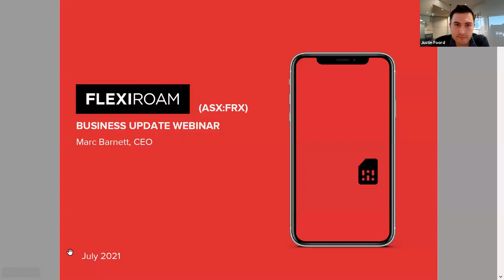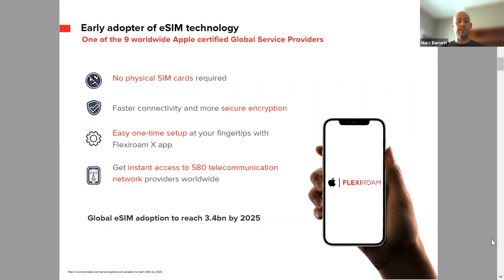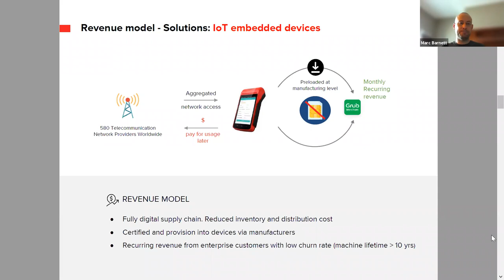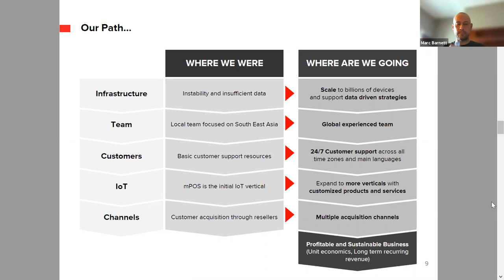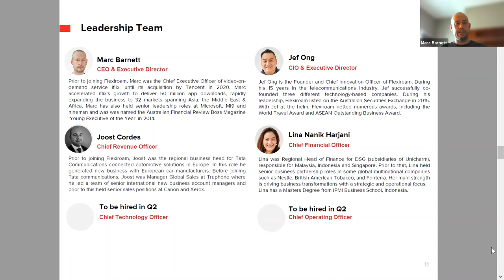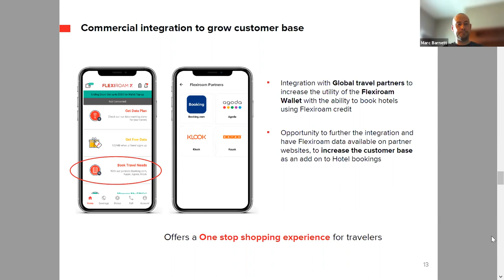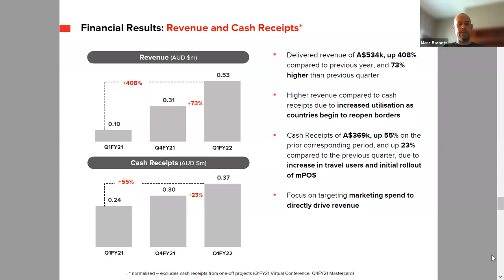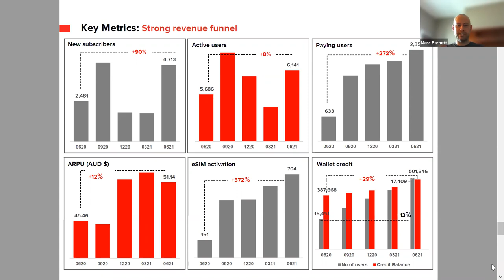Flexiroam Webinar - Meet the CEO, Marc Barnett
Flexiroam's CEO Marc Barnett providing quarterly business updates and strategic plan to position for long term global growth.